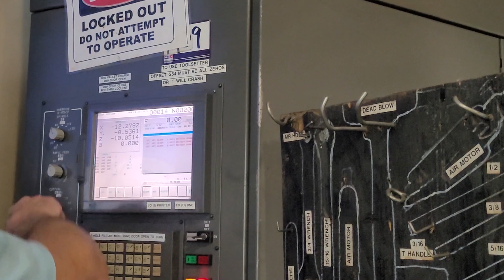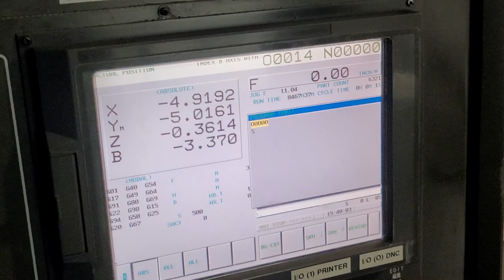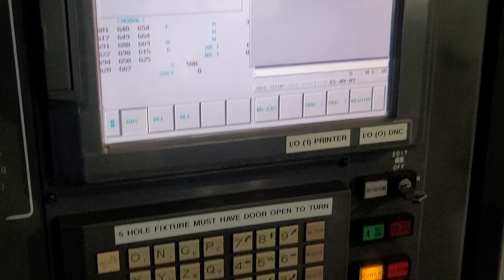Used Toyoda FA 1050 Horizontal Machining Center for Sale